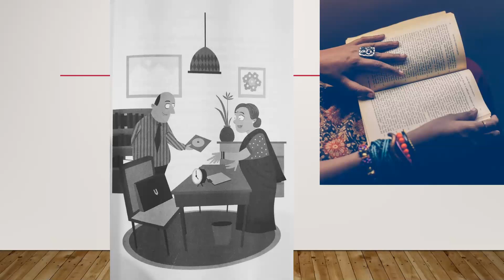Story Of "Hassan's Attendence Problem" by Sudha Murty| 4th chapter or Story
Book - "How I Taught my Grandmother to read and other stories"